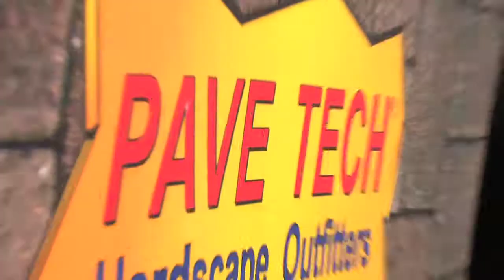Hardscape North America - October 22-24, 2014 - Louisville, KY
750 exhibits throughout 500,000 sq. ft. inside the Kentucky Exposition Center
Over 120 hardscape industry exhibiting companies in 2013
Outdoor demonstrations adjacent to the indoor exhibits
Seminars to boost your knowledge, efficiency and bottom line
Convenient mid-America location within driving distance of 60% of America's population
Networking opportunities